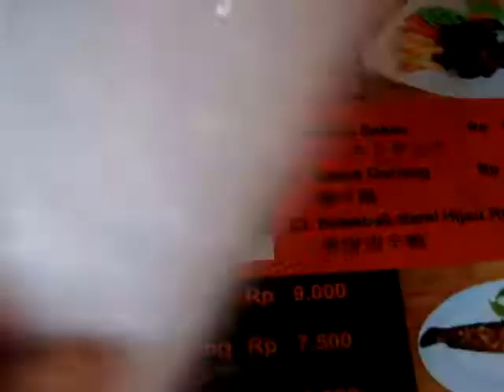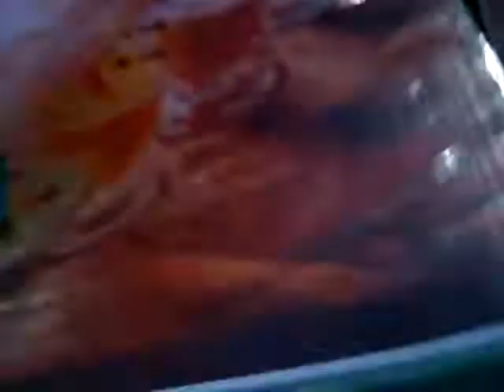面白すぎるw 間違った日本語 バリ島のメニュー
翻訳ソフトを使ったのでしょう。　インドネシアを知ってる人なら笑えます。